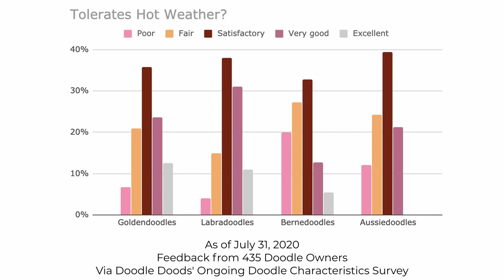Is a Short Summer Cut Essential for Doodles? FAQs: Coat Types, Insulation, & When to Get Him Shaved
Are you hearing conflicting information on whether a summer cut is essential for Doodles? Many people say that Doodles overheat, and are adamant that you should clip them very short or outright shave them for the summer. But, others are also adamant that a longer coat insulates from both the cold and the heat, as well as protects from sunburn. Confused yet? You are not the only one. In this video, we will discuss whether short summer cuts are safe for Doodle coats, what length of hair makes the best happy medium for hot weather, and what lifestyle questions you should ask yourself when considering keeping your Doodle long over the summer.